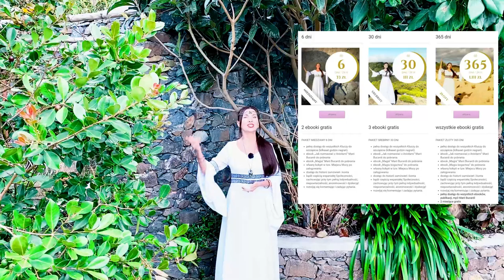795. Rok 2022 - czas ciężkich życiowych egzaminów 🔔 zwiastun | Maria Bucardi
🆕182 Ceremonia z Marią Bucardi w czwartek 9 grudnia – od godziny 20:20 dostępna 24 godziny na dobę

📳Moje Strony na Facebook:
▶Magiczny Świat: